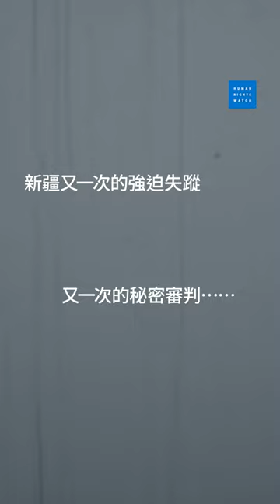維吾爾學者被判處無期徒刑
世界知名的民族誌專家、維吾爾學者熱依拉・達吾提被中國法院判處無期徒刑。她的罪名是「危害國家安全」。